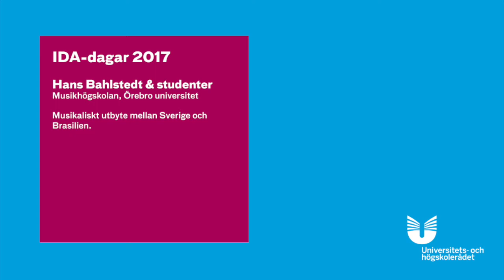Musikaliskt utbyte mellan Sverige och Brasilien – Hans Bahlstedt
Hans Bahlstedt, enhetschef vid Musikhögskolan Örebro universitet och två studenter berättar om utbytet mellan Örebro och Rio de Janeiro. Från Internationaliseringsdagarna 2017 (IDA), arrangerade av UHR i samarbete med Örebro universitet.